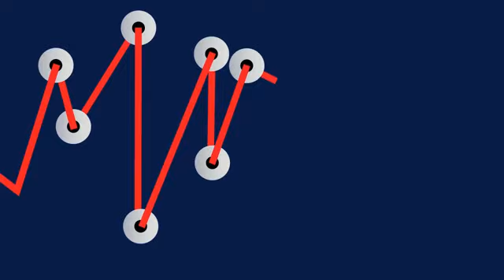IT: Wie Top-Unternehmen ihre Prozesse digitalisieren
Es gibt Unternehmen, die haben eine vollintegrierte, einheitliche IT- und Steuerungsplattform als entscheidende Waffe im Kampf gegen ihre Wettbewerber für sich entdeckt. Sie investieren zig Millionen Euro, um ihre Prozesskette komplett zu digitalisieren und auf eine weltweit einheitliche Basis zu stellen: „Das senkt Prozesskosten, verbessert für das Top-Management die Steuerungsfähigkeit und eröffnet großes Wachstumspotential für die Topline“, beschreibt Reinhold Pfeiffer, der die Finance Transformation Group bei Capgemini Consulting leitet, die Vorzüge dieser Mammutprojekte im Interview bei FINANCE-TV. Wie lange sie dauern, was sie kosten und welche deutschen Unternehmen dabei besonders glänzen  – die Antworten hier bei FINANCE-TV.